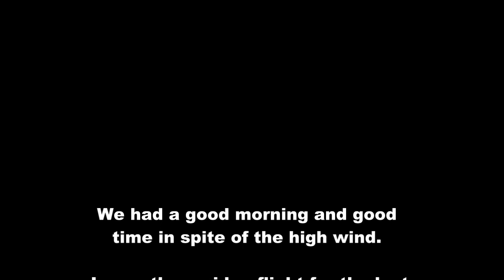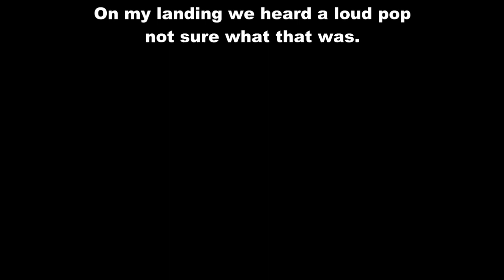P-39 Cobra Maiden Flight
P-39 Cobra II by Rochobby Maiden flight. The morning was pretty windy trying to get the plane trim. Didn't work out very well. Will try again on a calm day. On my landing we heard a loud pop. You can see the landing in slow motion from my buddy cam here starting at 3:00 min